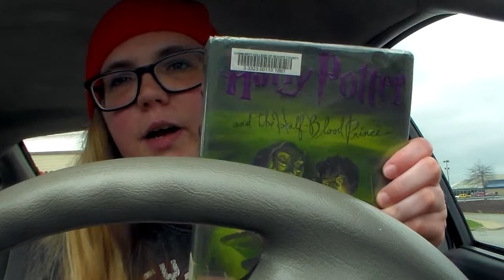Kiki Talks: Starbucks Secret Menu and Books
Vine: Princess Kiki